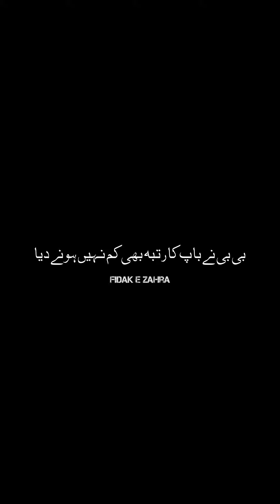Jis Nay Islam Say Liya Nahi Islam Ko Diya - 𝑨𝒍𝒍𝒂𝒎𝒂 𝑨𝒔𝒊𝒇 𝑹𝒂𝒛𝒂 𝑨𝒍𝒗𝒊